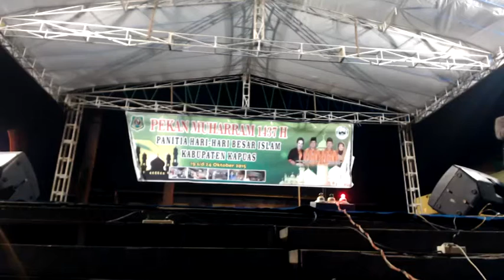Lomba Da'i - Da'iyah Muda (Hari Ketiga) - Pekan Muharram 1437 H (5)